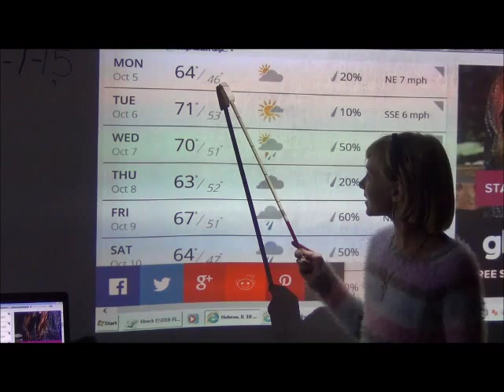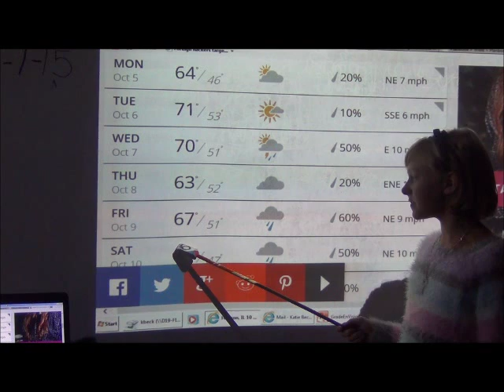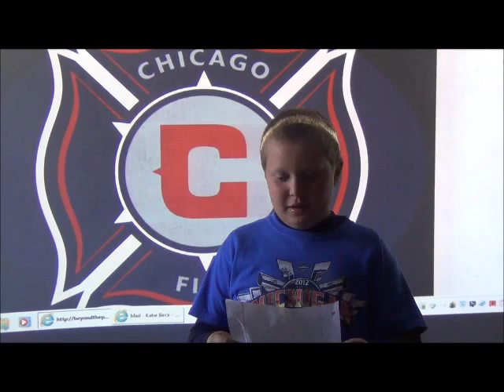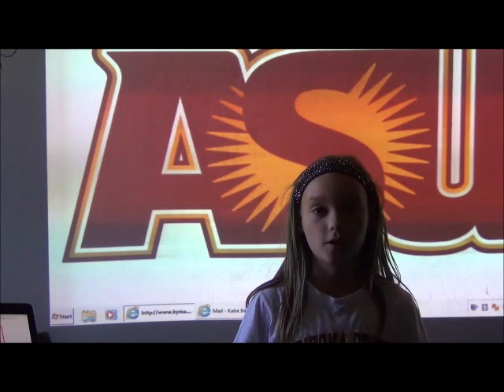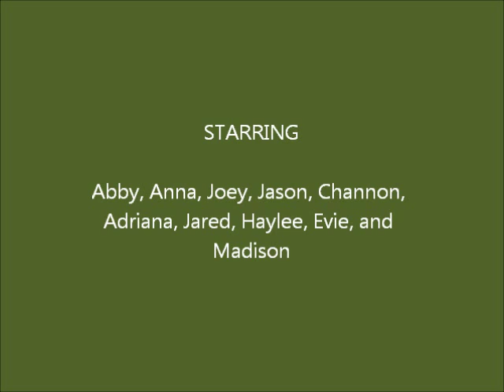AH NEWS 10 5